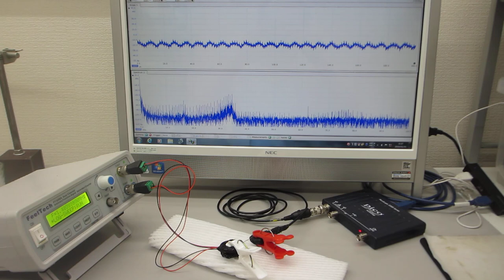超音波プローブの発振（スイープ発振）制御システム